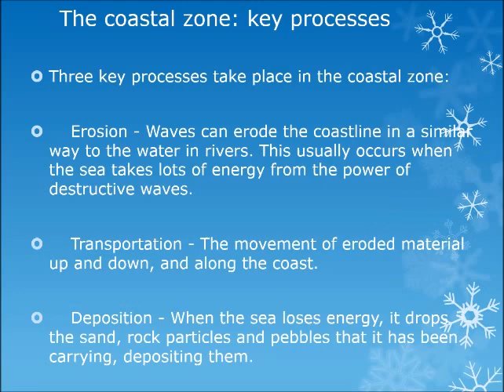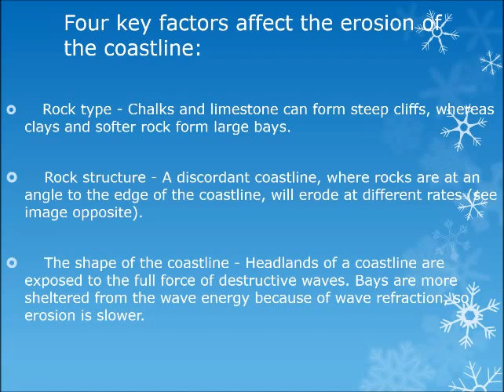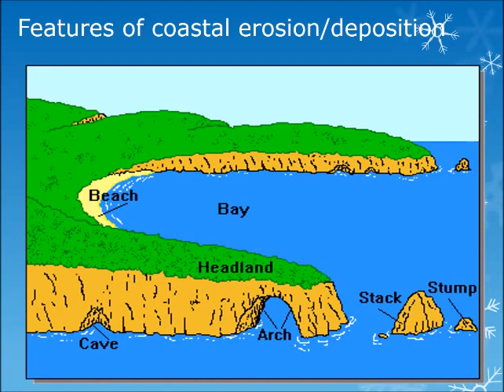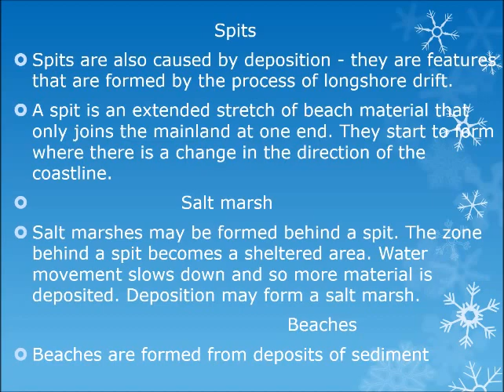IGCSE Geography Coastal Processes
Completely based on Cambridge IGCSE Geography syllabus.  Suggestions are welcomed!